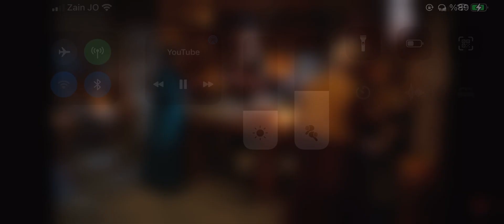Muhteşem Yüzyıl Şah Sultan